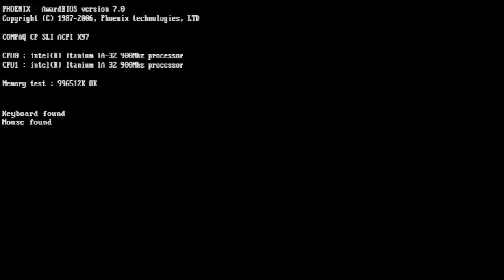Formula one 97' PS1 : Expert mode 2/17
On rentre dans le dur .Avec le GP du Bresil 1997
10 tours , no damage, Expert,
Pas de pluie (cheaté)
Pas d'essence (cheaté)